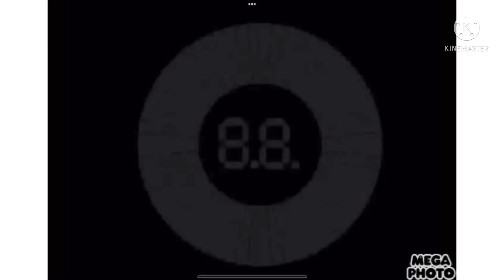Jeopardy Countdown in The Real G-Major 4